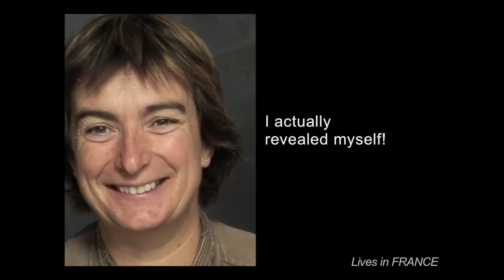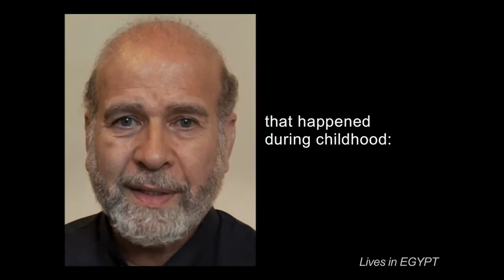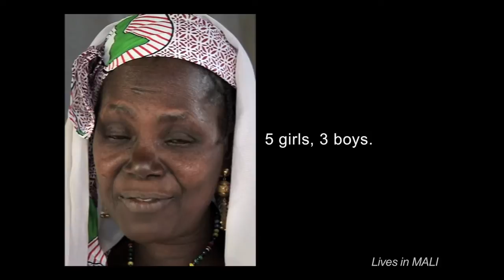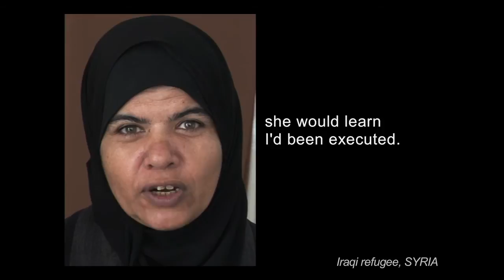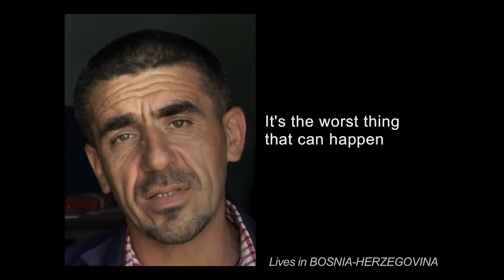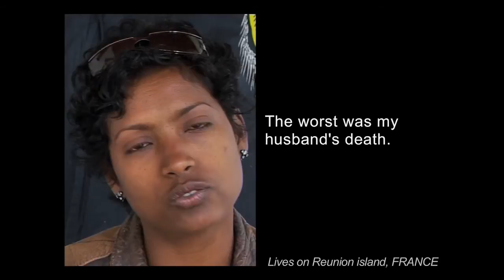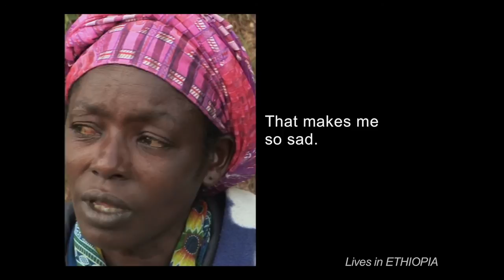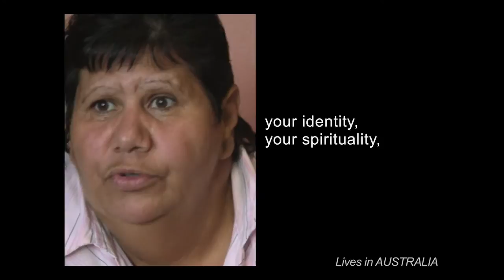Testing times. 7 billion Others [EN]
A GoodPlanet Foundation project, based on an initiative by Yann Arthus-Bertrand and supported by BNP Paribas.